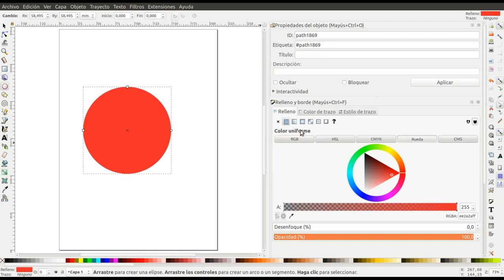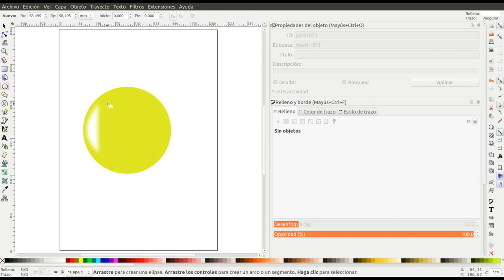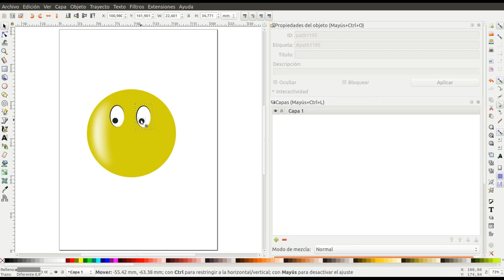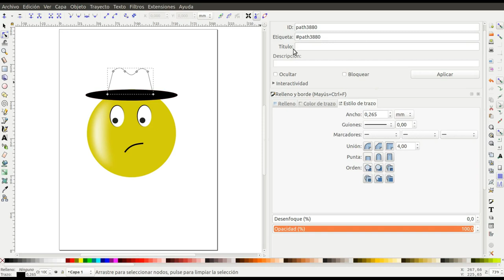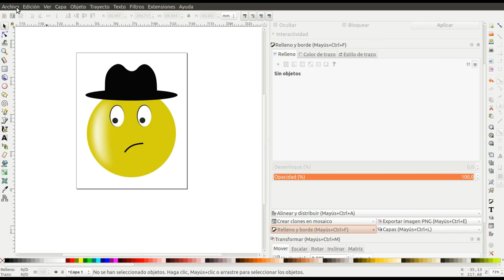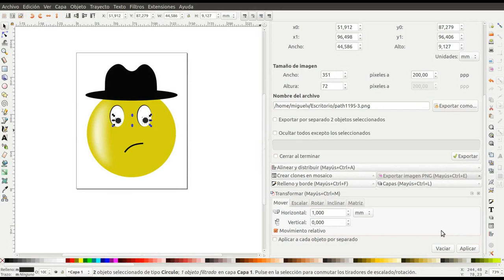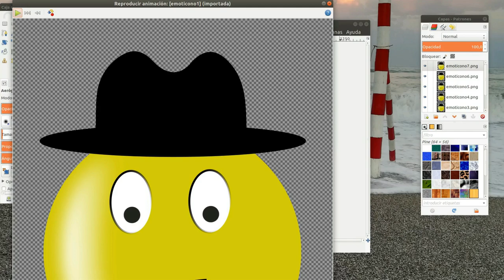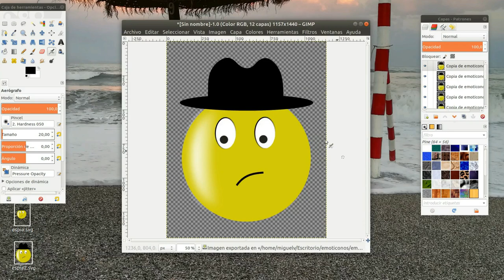Inkscape ejercicio 5: emoticono animado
Ejercicio 5 de Inkscape: emoticono animado.